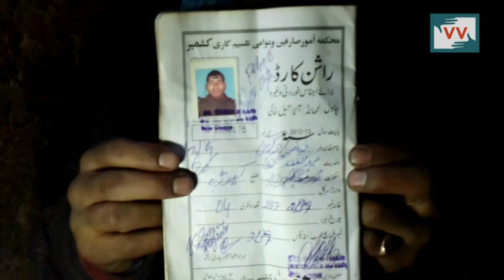Ration Depot in Kupwara Starts Providing Supplies To Consumers-Impact by Pir Azhar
A ration depot in Gazriyal Kupwara starts providing food grains to the consumers after Community Correspondent, Pir Azhar, reported the issue to higher authorities.